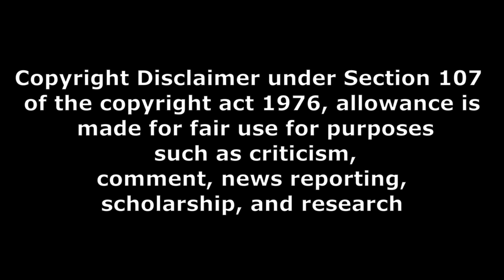Extra Ordinary Man movie public talk part 1